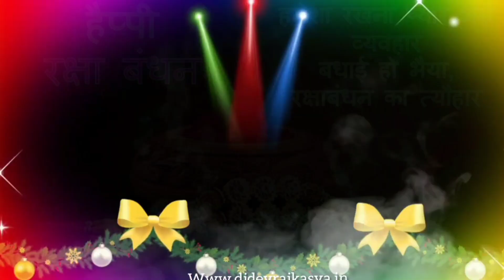meri rakhi ki dor kbhi ho n kamjor bhaiya dedo klae Bahn aae hai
meri rakhi ki dor kabhi ho n kamjor bhaiya dedo kalae bahan aae hai bhaiya dedo kalae bahan aae hai kitna rista hai Pavan mahina e savan bhaiya khalo mithae bahan lae hai meri rakhi ki dor kabhi ho na kamjor bhaiya dedo kalae bahan aae hai

मेरी रखी की डोर कभी हो न कमजोर भईया देदो कलाई  बहन आई हैं भईया देदो कलाई बहन आई हैं कितना रिश्ता है पावन ए महीना सोहावन भईया खाली मिठाई बहन लाई है मेरी रखी की डोर कभी हो न कमजोर भईया देदो कलाई बहन आई है